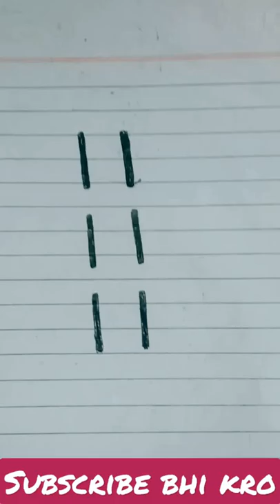jadu sikhe 2 sec me viral